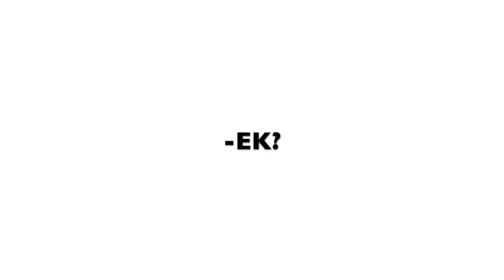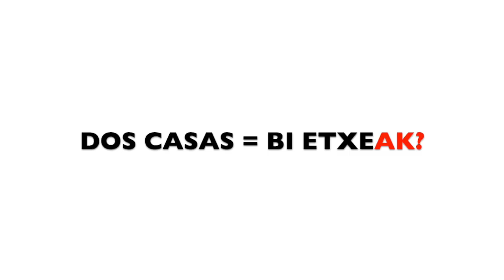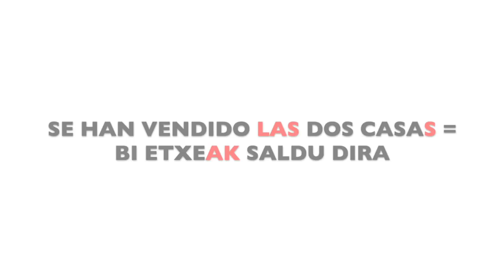Ikasi euskara: plurala (AK, OK, EK)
Gaur pluralaren inguruan hitz egingo dugu.

Oso zabaldua da euskaraz plurala AK batekin sortzen dela.

Adibidez, zale: que quiere decir aficionado o amante, plurala ZALEAK da.
Baina zein da ZALEAK, ZALEEK eta ZALEOKen arteko desberdintasuna? Hirurak al dira plurala?

Azter dezagun bada adibideak erabilita.